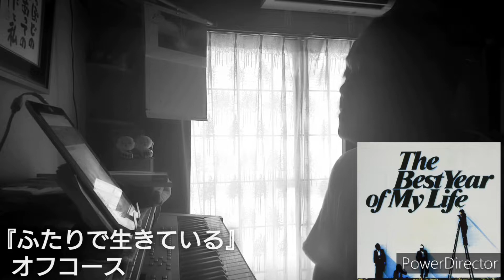ふたりで生きている（オフコース）（cover）（ｱｶﾍﾟﾗﾊﾞｰｼﾞｮﾝ）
1984年6月21日に発売された
オフコースのアルバム
『The Best Year of My Life』に
収録されている歌です。
テレビ朝日系ドラマ
『やまない雨はない』の主題歌です。
アカペラバージョンです。